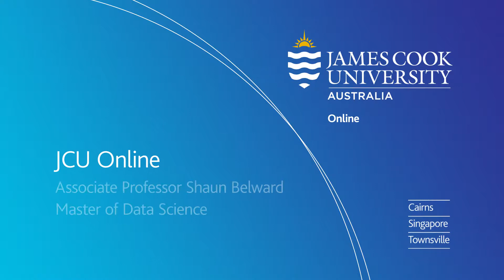Meet Your Academics: Associate Professor Shaun Belward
Associate Professor Shaun Belward has held a number of learning and teaching leadership roles at James Cook University, Australia. During his time at JCU, he has actively pursued a research agenda with considerable success in attracting external fundings. His research centres around facilitating and understanding the numeracy demands of tertiary curricula.

Shaun’s interest is mathematical modelling, particularly in the area of fluid mechanics with applications to meteorology and ground-water flow. This focus on mathematics and its application is reflected in his teaching responsibilities, as well as applications of physics.

He has previously received an Australian Learning and Teaching Council national citation for mathematics teaching.